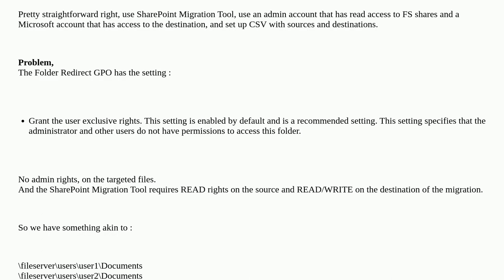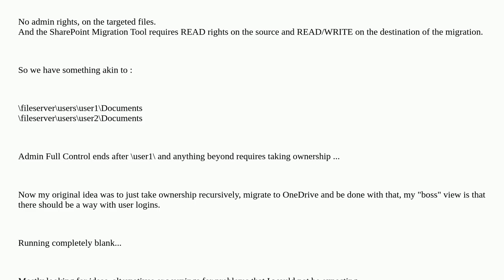How to migrate User Data to OneDrive without granting administrators permissions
A special thanks goes out to the community

  onedrive-for-business migration file-server sharepoint permissions